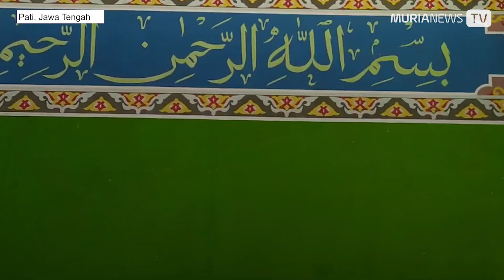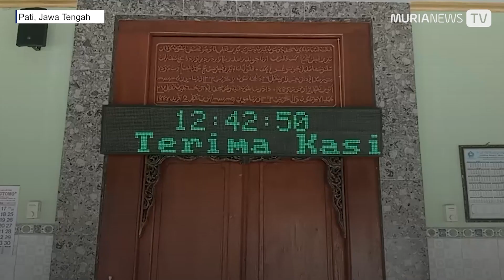Mbah Cungkrung, Murid Sunan Muria Penyebar Agama Islam di Pati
Penyebaran agama IsIam di wilayah Pati mempunyai sejarah yang panjang. Salah satu pelopor penyebaran agama IsIam itu yakni murid Sunan Muria yang bernama Mbah Cungkrung.

Hal ini dipercaya oleh masyarakat Desa Sukoharjo, Kecamatan Pati, Pati, Jawa Tengah. Warga meyakini nenek moyang mereka merupakan pemeluk Islam pertama di Bumi Mina Tani.

Keyakinan masyarakat ini dibuktikan dengan berdirinya masjid tertua di Pati, Masjid Baiturrohim Gambiran. Masjid yang terletak di tengah pemukiman warga itu merupakan masjid peninggalan Mbah Cungkrung.

Reporter: Umar Hanafi